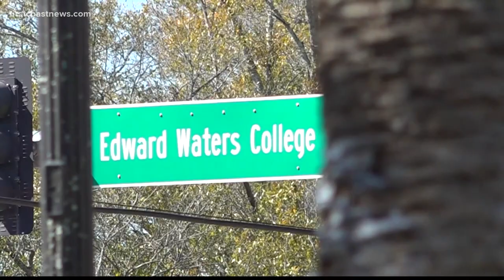Jacksonville's Edward Waters University cancelled classes and on-campus activities Tuesday due to bo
The Jacksonville Sheriff's Office was notified and was on campus for most of the day to investigate the threat, EWU says. The all-clear was given at 4 p.m.